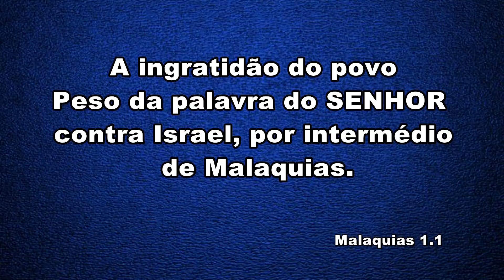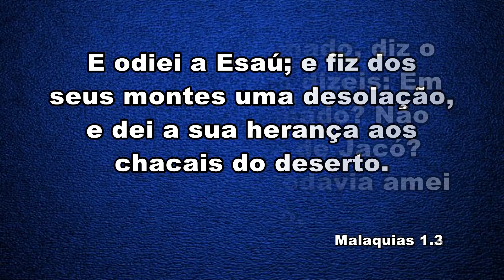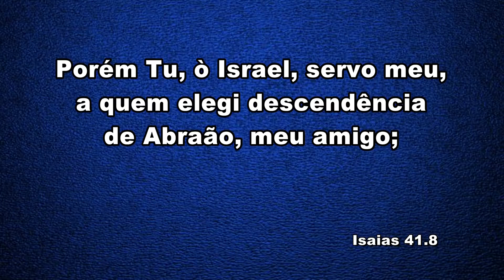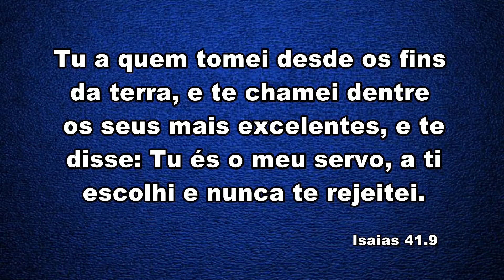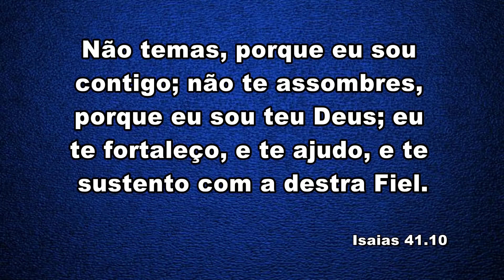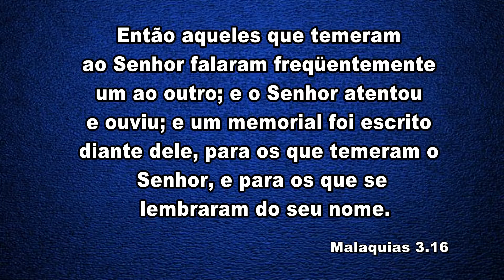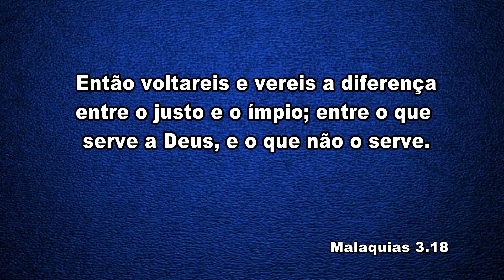COMO FAZER A DIFERENÇA !!!